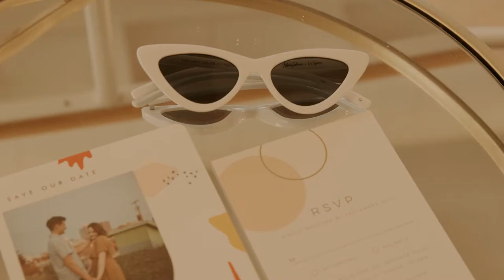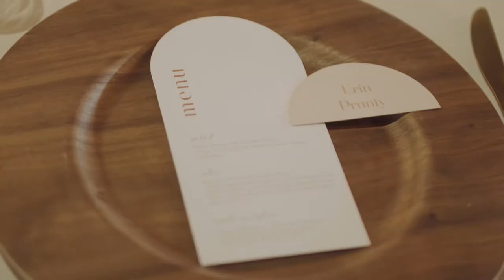The Guild ll Kansas City Wedding Video ll Tony + Olivia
Tony married Olivia on October 30th, 2021 at The Guild, a venue located in downtown Kansas City.

Taylor’d Weddings is a wedding videography company based out of Kansas City.  Newly engaged and looking for a videographer?  We would be honored to be considered for your special day.

Kansas City Wedding Video